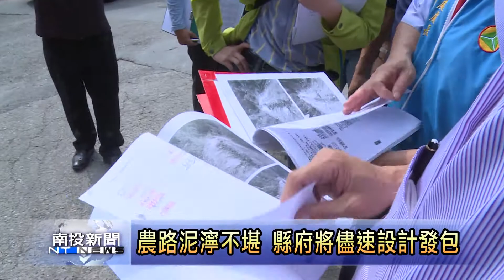南投新聞 竹山縣長會勘秀林里農路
竹山秀林里大湖底支線的農路，長期以來因為農路泥擰，農民出入或運輸不方便又哥危險，因此縣長林明溱在縣議員蔡宜助、吳瑞芳及縣府同仁的陪同之下特別前往會勘了解狀況，並答應會要求工務處趕緊來設計發包，希望可以在年底完工，給農民一條出入方便的產業道路。